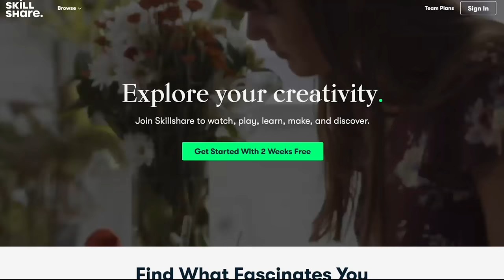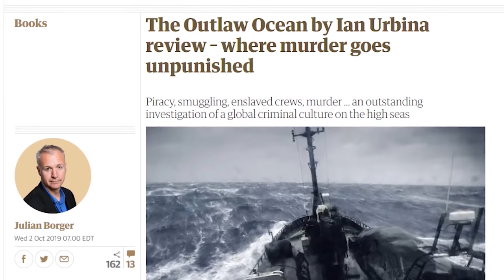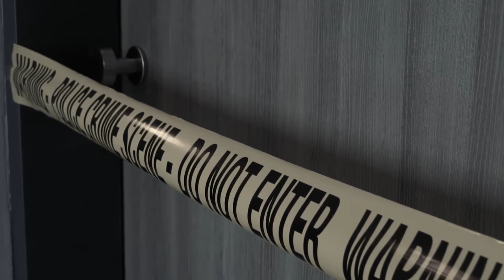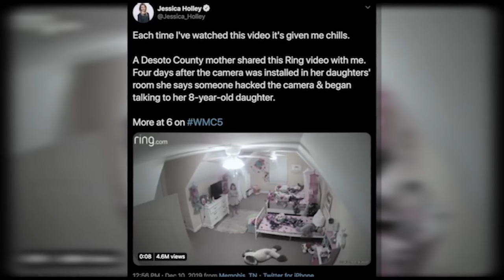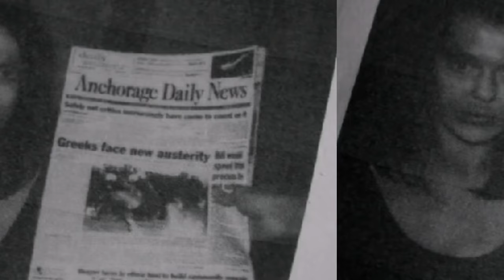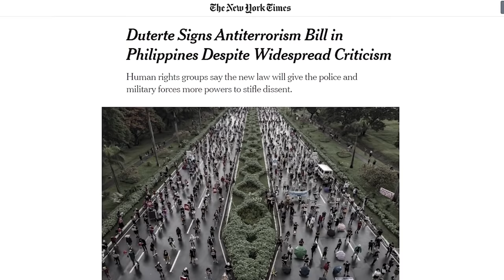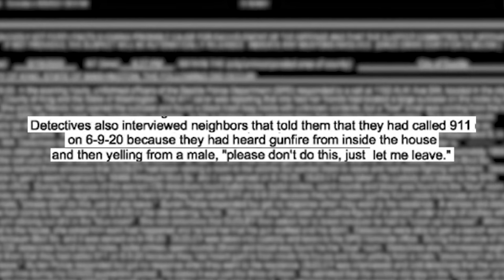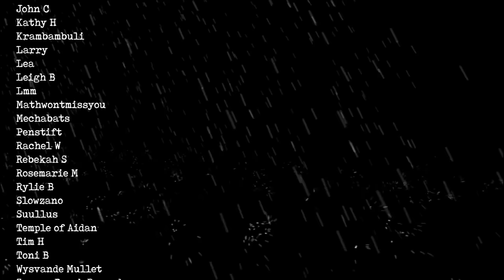Stories From Our Disturbing World - Collection 1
Research & Writing: ReignBot
Editing: @DarkFireProductions & ReignBot

Videoblocks.com

CO.AG (YouTube)
Audioblocks.com